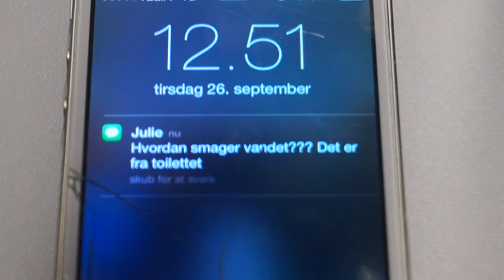Hold tonen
Kristine, Cecilie, Thea og Julie. En mediefags film fra VHG Vesthimmerlands gymnasium og HF